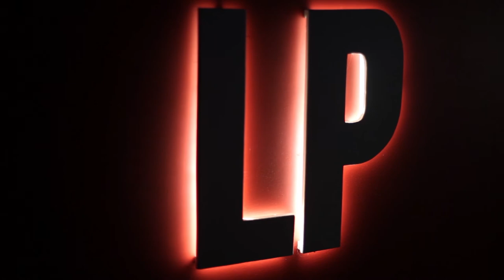"I guess we should start by roughing them up." - Episode #5 Preview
Who nicknamed their car 'Nanna'? Join Detectives Neil Sinclair, Adam Knox & Alasdair Tremblay Birchall as they conduct the world's worst police interrogation. Episode 5 airs Wednesday 13th November at 9pm on C31 Melbourne, and 9.30

With nearly 50 guests in the first season alone, we're showcasing some of the best young Australian musicians & comedians this October.